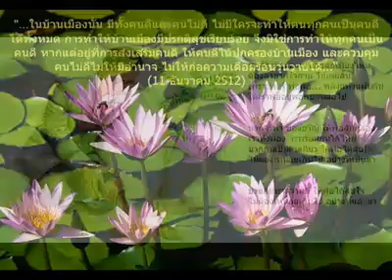เพลงดินรักษ์ฟ้า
ดินรักษ์ฟ้า ปวงประชารักในหลวง